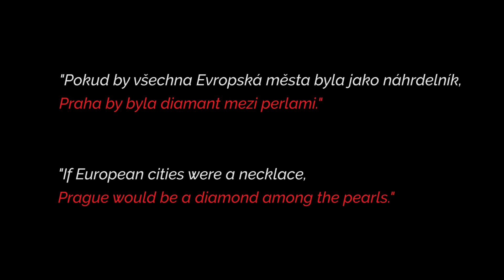Prague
Prague (Praha in Czech) was the ancient capital of Charles IV's Bohemian Kingdom, and has played a pivotal role in the development of Central Europe since the Middle Ages.